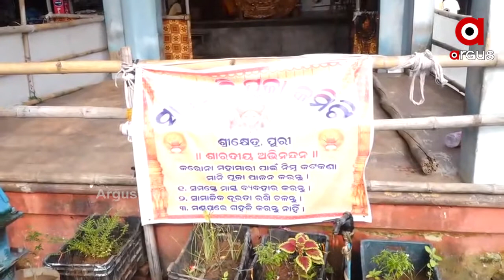ମଣ୍ଡପରେ ମହାମାୟାଙ୍କ ନବମୀ , ପୀଠେ ଦଶମୀ ।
ମଣ୍ଡପରେ ମହାମାୟାଙ୍କ ନବମୀ , ପୀଠେ ଦଶମୀ । ସାରା ରାଜ୍ୟରେ ଦୁର୍ଗତି ନାଶିନୀ ମା ଦୁର୍ଗାଙ୍କ ମହାନବମୀ ମହା ଆଡ଼ମ୍ବରରେ ବିଭିନ୍ନ ପୂଜା ମଣ୍ଡପରେ ପାଳିତ ହେଉଛି । ଏଥିପାଇଁ ବିଭିନ୍ନ ପୂଜା ମଣ୍ଡପରେ ଚାଳିଛି ମାଙ୍କ ରୀତିନୀତି ।